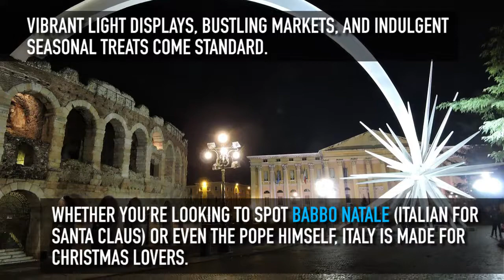HOW TO SPEND A PERFECT CHRISTMAS IN ITALY // WHYGO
HOW TO SPEND A PERFECT CHRISTMAS IN ITALY

With its long roman catholic tradition, it’s no surprise that the holiday in Italy takes on a particular flare, light displays, Christmas markets and seasonal treats will make you spend an unforgettable vacation.

If you want to enjoy an impressive light show, the winding alleyways and narrow canals of Venice is where you want to be.

Have you tried the pannetone in italy? in Milan you can taste this Italian delight, and also do some Christmas shopping in the process.

And if you are in Rome, you can try to observe the pope at this significant time of the year, and ski on ice nearby Castle sant' angelo.

Credits:
Photos:
Google
Pixabay
Free Images
Video clips:
pixabay video